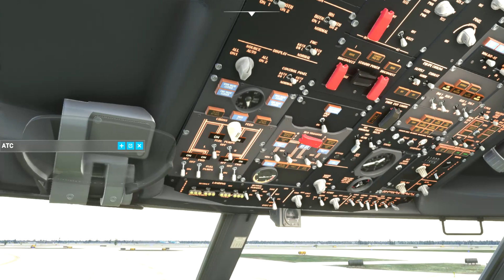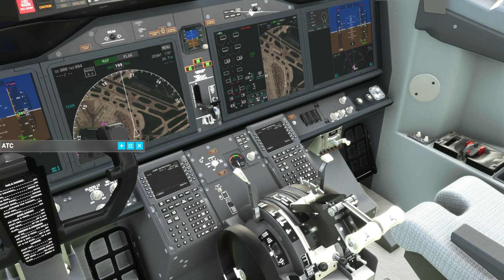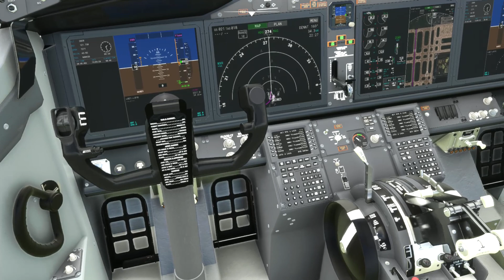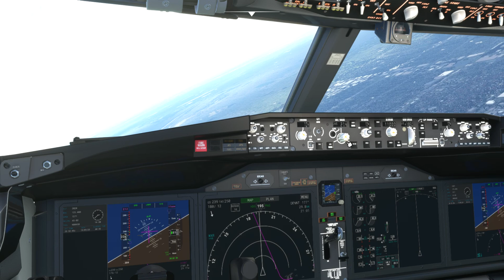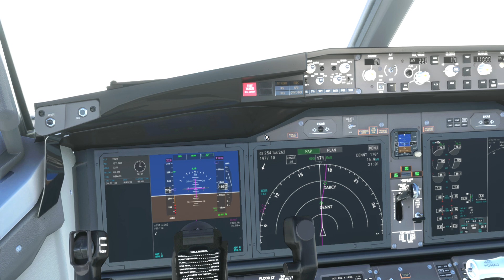Microsoft Flight Simulator Boeing 737 Max Departing Chicago O'HARE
taking the Max on a flight from KORD to KMCO as United Flight 2020